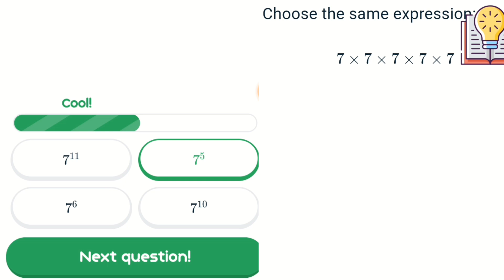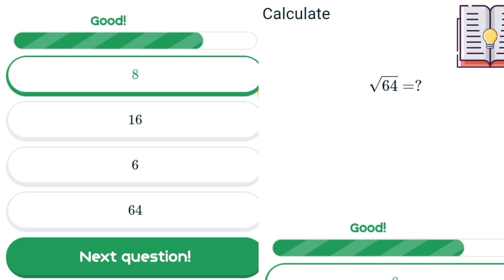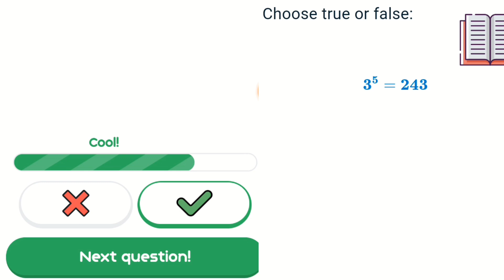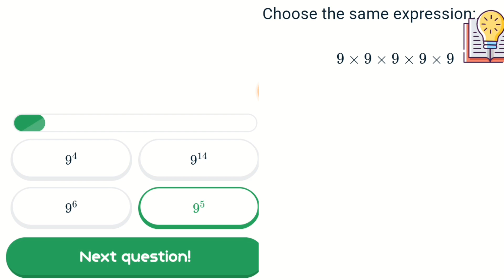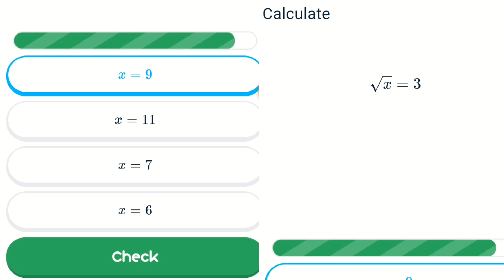SOLVING EXPONENTS AND ROOTS ||Math Game, Enhancing Mental Math